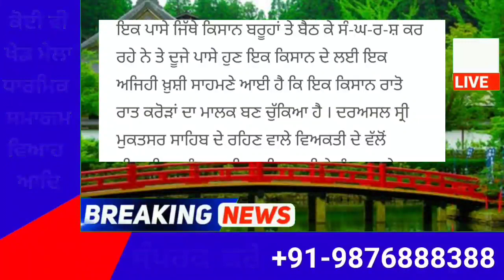punjabi news today live - Punjab Weather Today - Punjab News - ਪੰਜਾਬੀ ਖ਼ਬਰਾਂ